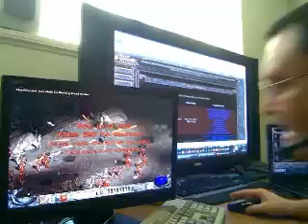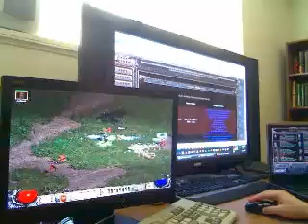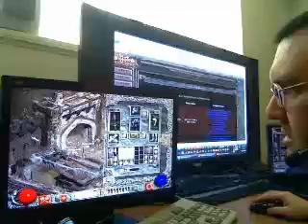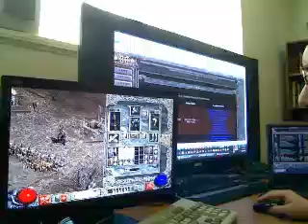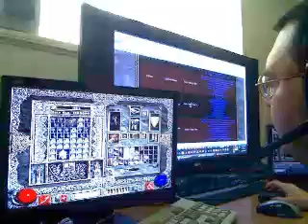[CLASSIC] Diablo Stories part 1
original 8/8/2008